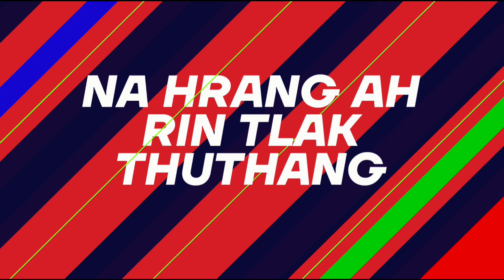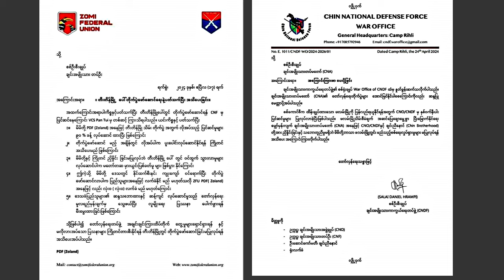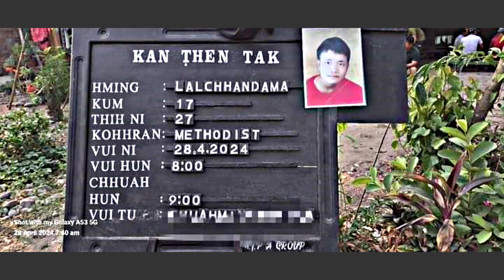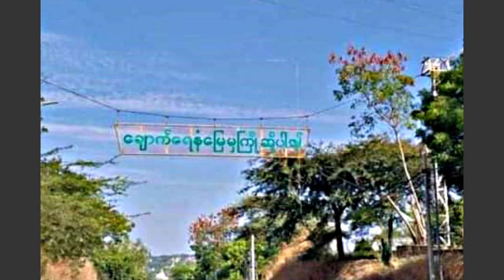April(29)Zing:CNDF&PDF Zoland In CNA Caa An Kuat,Kalay Doawknak Ah Paraltha 3 Nunnak Liam